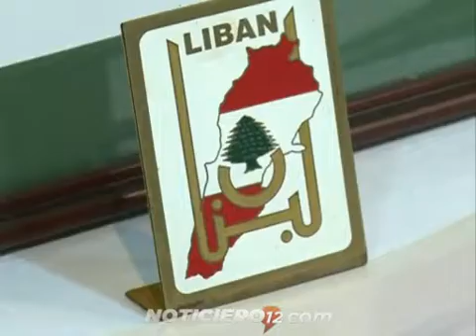“Misiones Presenta al Líbano” en el mes de la independencia del Líbano